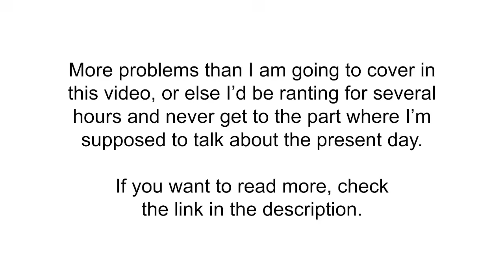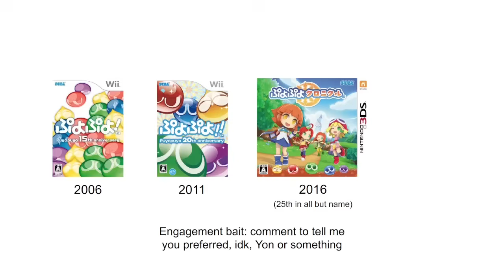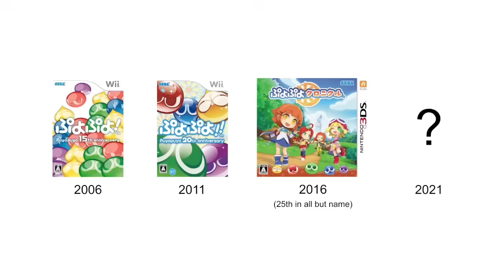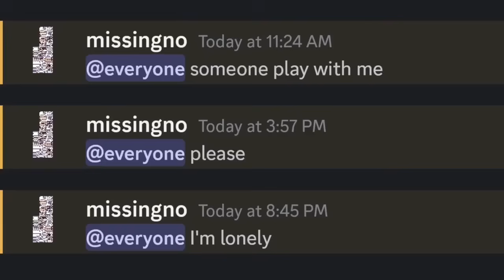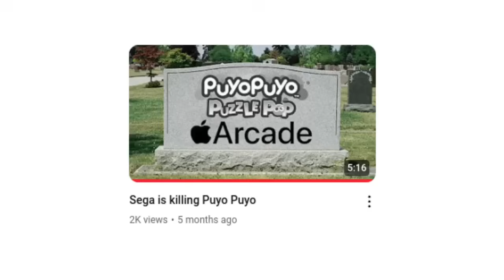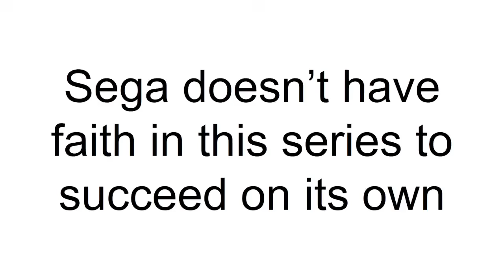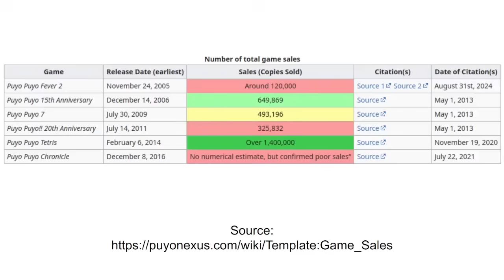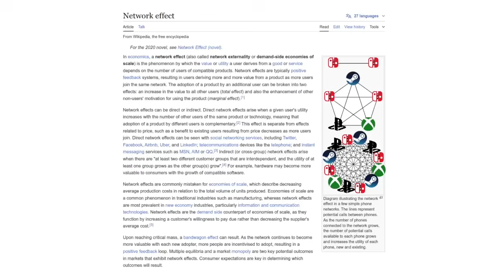The State of Puyo Puyo in 2024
This video is dedicated to everyone who didn't listen to me the first time.

0:00 - Early days
1:28 - Puyo Puyo Tetris
4:53 - Puyo Puyo eSports/Champions
9:18 - Puyo Puyo Tetris 2
14:46 - What we really need
17:49 - Puyo Puyo Puzzle Pop
21:53 - What went wrong?
29:26 - Where do we go from here?

BGM
Meteos - The End of the Universe